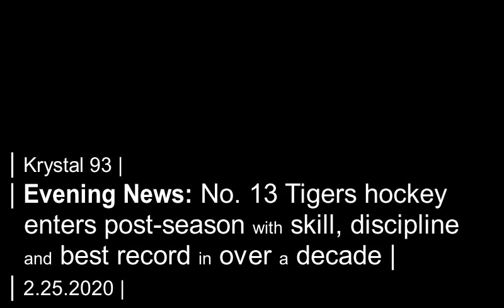No13 Tigers hockey enters post-season fast, smart and focused... on Krystal 93 news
SEGMENTS

0:08 -- The good times are rolling for Mardi Gras at Keystone, Breckenridge
0:29 -- Peak 8 hotel and the demolition of Frisco's clock tower on council agendas tonight
1:10 -- Frisco holds second open house for coveted development in downtown core
1:57 -- New Vail Health complex in Dillon brings sidewalks, gutters, other public improvements to town
2:59 -- Tigers hockey head coach Joey Otsuka explains what it takes for his team to win in the post-season
4:01 -- National sports
4:05 -- Local sports

Preview image by News Break.